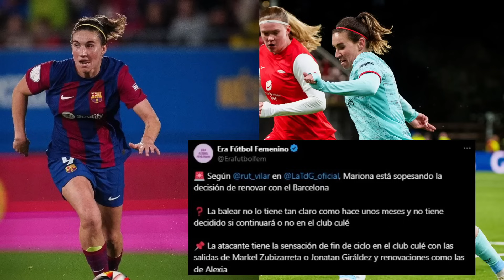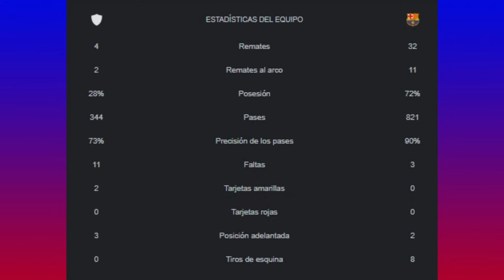🚨 MARIONA NO TIENE CLARO SI RENOVARÁ con EL BARÇA ⚽ BRANN 1 - 2 BARÇA FEMENÍ 💥 ¡MARCADOR ENGAÑOSO!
Postpartido y resumen SK Brann Kvinner 1 - 2 FC Barcelona Femenino
Tema renovación Mariona Caldentey

00:00 INTRO
0:52 ¡¡Victoria culé!!
Graham Hansen y Salma Paralluelo
3:00 Mariona: INFO RUTH VILAR
4:32 Mi Opinión
6:20 FLEPE se olvida lo que iba a decir
6:37 El club necesita saber pronto
7:54 El GOL del BRANN, ¿una distracción?
9:18 Jugamos bien
10:42 Ficha Técnica
12:16 ENGEN CENTENARIA
12:26 ¡ESTADÍSTICAS!
13:21, ¿uds qué piensan?

 - Música original de Jimena Roig